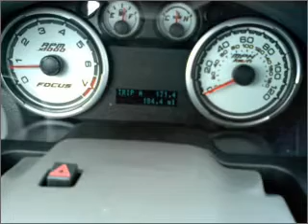2010 Ford Focus - Olive Branch MS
Year: 2010
Make: Ford
Model: Focus
Trim: SES Sedan 4D
Engine: 2.0 liter inline 4 cylinder 16 valve mpfi dohc
Transmission:
Color: Stone
Mileage: 139
Address:
6950 Hanna Cove